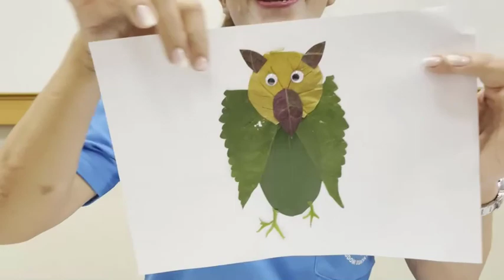HUB TME vdo 103 Leaf art